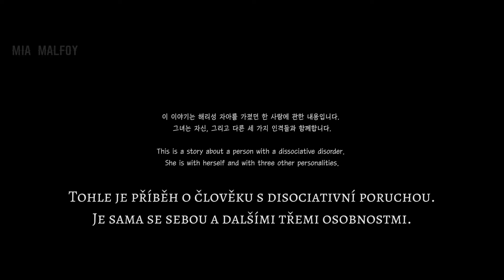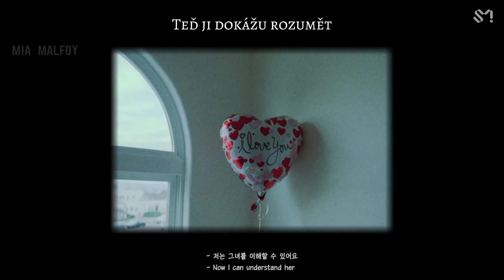Sulli - Goblin | Czech Substitles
[ *pro všechny lepší ]